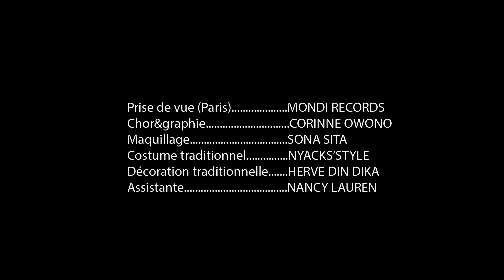Ruth Kotto - Femme (official video) Directed HOPE IN GOD by SM Durand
femme is a song dedicated to all the women in the world in particular, to all the strong little women 💪 It is also a booster for all the oppressed and wounded women deep within themselves. Woman the fight you lead today, will help you develop the strength you will need tomorrow So never give up. God knows why he sent you on this path, trust him. Just like me if you have faith, you are a woman of grâce, a woman of glory, a strong little woman 💪

femme est une chanson dédiée à toutes les femmes du monde notamment, à toutes les petites femmes fortes 💪 Elle est aussi un booster pour toutes les femmes opprimés et blessés au plus profond d'elles même. Femme le combat que tu mène aujourd'hui, t'aidera à développer la force dont tu auras besoin demain  Alors n'abandonne jamais. Dieu sait pourquoi il t'a envoyé sur ce chemin,fais lui confiance.
Tout comme moi si t'as la foi,  t'es une femme de grâce, une femme de gloire, une petite femme forte 💪

production : RKprod by Ruth kotto
composition, arrangements et réalisation : Anderson Ondoua.
Disponible sur toutes les plateformes de téléchargement légal.